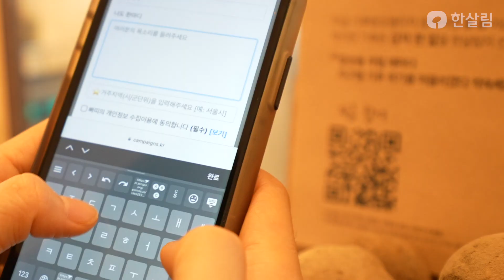제로웨이스트숍에 가면 한살림이 있다?!!! 한살림×제로웨이스트숍 기후밥상챌린지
🎉한살림과 제로웨이스트숍이 만났다아!!🎉

🌎 제로웨이스트숍에 가면 한살림이 있다⁉
🌳 기후밥상챌린지에 참여할 수 있다⁉

전국 52개 제로웨이스트숍에서
한살림 기후밥상챌린지를 함께하고 있어요💞

이번 기회에 평소 가보고 싶었던
근처 제로웨이스트숍에 방문해서
한살림에 없는 물건도 구경해보고
제로웨이스트 생활을 다시 한번 다짐해 봐요!

한살림 기후밥상챌린지 참여하는 것도 잊지 않으셨죠?

제로웨이스트숍에서 챌린지 참여하시는 분께
긴 가뭄을 이겨낸 한살림 감자🥔 한 알을 드립니다!

👉 기간 : 8월 22일(월)~ 매장별 감자 소진 시까지